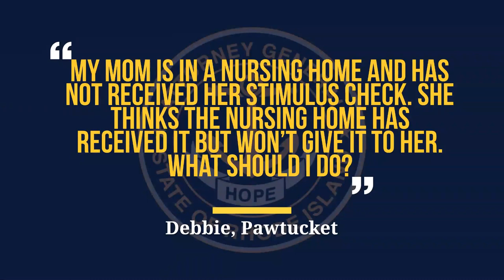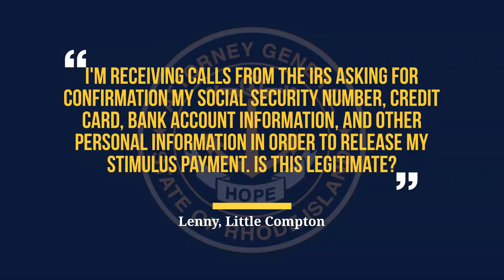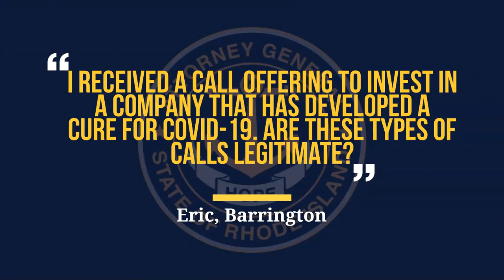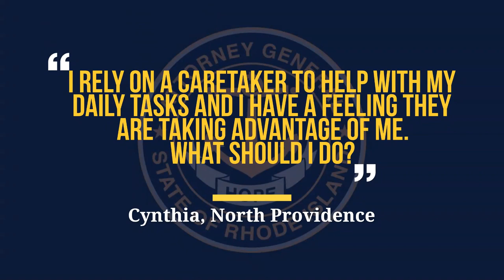Protecting Older Rhode Islanders during COVID-19